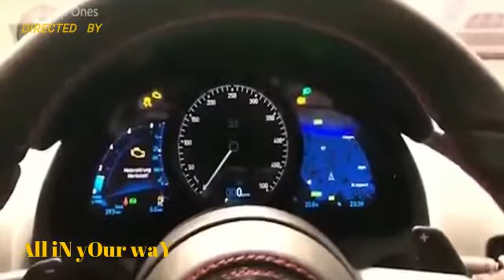Top 10 Fastest Cars in the world#